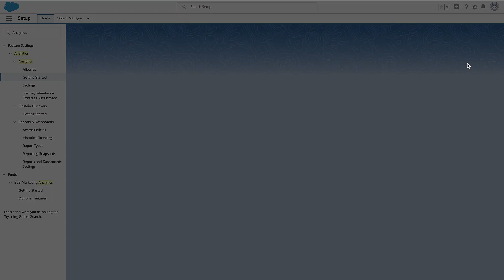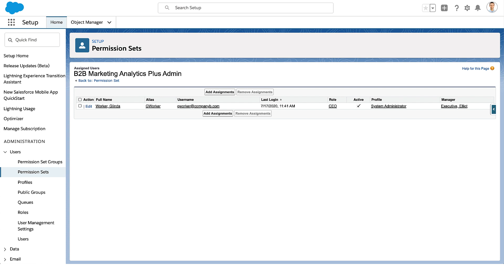How to Set Up B2B Marketing Analytics Plus | Salesforce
This admin-focused video outlines the prerequisites and setup tasks needed to enable B2B Marketing Analytics Plus.